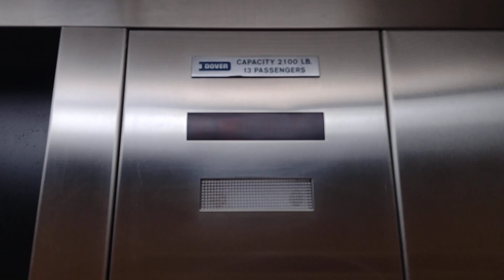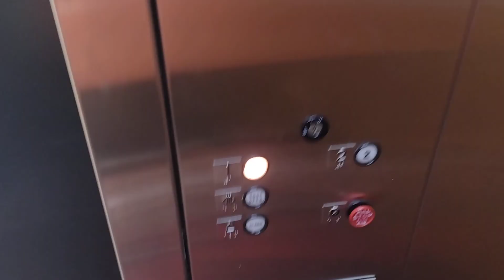Dover Traditional Hydraulic Elevator at Wilshire 3 in Chapel Hill NC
Filmed in April 12th 2023

This was originally.

Professional Village 3.

This one has the double line panel and it has the bell.